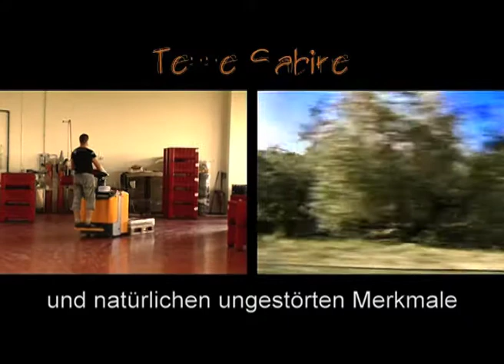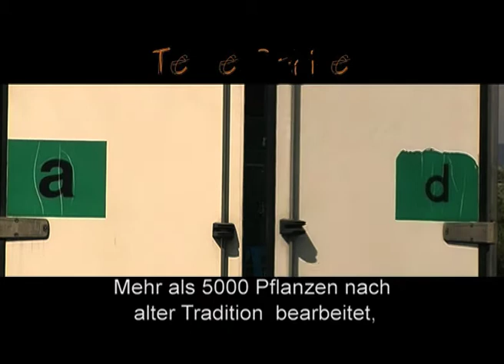Produktion und Vertrieb in der Welt der italienischen Produkten. Obst und Marmelade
Im Herzen der Sabina

Land der alten Traditionen und suggestive Geschmäcker hergestellt.

Qualitativ hochwertige Produkte einzigartig und unnachahmlich

dass vereinen die Frische und Qualität der Rohstoffe

Fähigkeiten und Kenntnisse von einer wissensbasierten

überliefert von Generation zu Generation.

Die einzigartige Bindung zwischen Produkt-und Territorium

Verarbeitung durch die Kombination der ältesten Rezepte

und unverändert Merkmale

machen den Duft , Farbe

einzigartigen Geschmack und Authentizität unseren Konfitueren aus..

Mehr als drei Stunden Stunden kochen

und ständige Kontrolle der grad Brix

um ein Ziel zu erreichen,

eine natürliche Konservierung und ein perfektes Amalgam

bestehent aus 95 Gramm frischen Früchten

pro 100 Gramm fertigem Produkt

und "Zugabe von 20% Zucker

ohne die "Verwendung von Antioxidantien,

Farbstoffe und gelees,

Marmeladen, weich und streichfähig,

Erhaltung der natürlichen Farbe und Geschmack süß und rein

typisch für die reife Frucht.

Dank der  Leidenschaft für unsere Arbeit

konnten wir zahlreiche Auszeichnungen erhalten,

aber der Preis, der uns mehr  als alle Ehre macht ist

Ihre Zustimmung

Heimat Sabina

Die Frucht unserer Leidenschaft